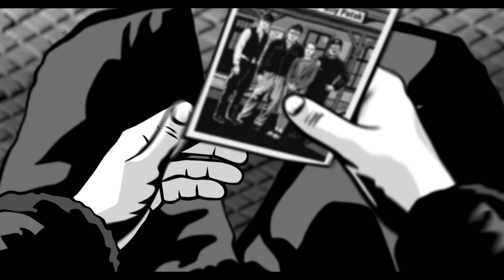Alois Nebel - Teaser HD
Summer 1989. Alois Nebel, a lonely train dispatcher at a small railway station on the Czechoslovak border, lives a quiet life. Only sometimes the fog rolls in and he hallucinates, seeing ghosts and shadows from the dark times of the World War II. One day, a silent stranger appears at the station and propels Alois on the journey to resolving his nightmares.

The film is an adaptation of the graphic novel by Jaroslav Rudiš and Jaromír 99.

Starring  -  Miroslav Krobot, Marie Ludvíková, Karel Roden, Leoš Noha, Alois Švehlík, Tereza Voříšková

Director  -  Tomáš Luňák
Screenplay  -  Jaroslav Rudiš, Jaromír 99
Producer  -  Pavel Strnad
Designer  -  Jaromír 99
Director of Photography  -  Jan Baset Střítežský
Editor  -  Petr Říha
Sound -  Viktor Ekrt, Ondřej Ježek
Set Designer  -  Henrich Boraros
Costume Designer  -  Katarína Hollá
Animation and VFX Supervisor  -  Noro Držiak
Post-production Supervisor  -  Aleš Baumgartner